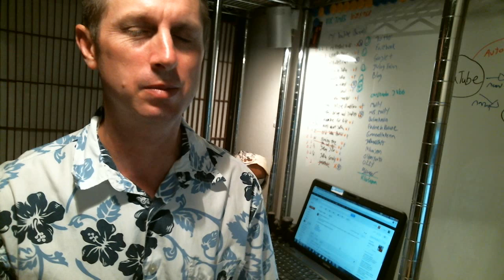Finding work in Japan 日本で仕事を見つける方法 - LylesBrother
Here is the question I am responding to: "I am married to someone Japanese. For various reasons I might need to move to Japan. Is it difficult to find work work for an American in Japan?"

My name is Kurt Bell and I am delighted that you have taken some time to share a little of the experience of life with me.

THE PATH OF WILDNESS

The Path of Wildness is easy to find
The course of a stream
Leaves blown in the wind
A beast's track through the brush
And the direction of our first inclination

The Path of Wildness is an answer and response to a prescribed way of life which may leave some individuals with a sense that their living is little more than a series of pre-determined, step-like episodes between birth and death. The stages of living between these events: childhood, adolescence, adulthood, parenthood and senior are themselves natural and in accord with the needs of the species and most individuals. Many find their satisfaction in living this course and to these individuals I have little or nothing to say. Others though long for something more; something innate, genetic and seemingly calling. Adventure and change can give a degree of satisfaction and relief yet even these may seem too tame. To those who feel drawn to something beyond the entertainment and stimulation of senses I offer a walk along The Path of Wildness. Don't bother penciling the event in your schedule, preparing a pack with goodies and supplies or even inviting a friend along, for this experience is along the course of your first inclination and you must surely always go alone.

CHANNEL CREDITS

"Dinner by the River" image used with kind permission of the artist Manny Alvarez~EmberDim. If you like his work then please check him out at his DeviantART website at the following URL

Channel Theme Music "Song For Kurt" used with permission by Nowherians. Discover more about the artist and their music at the following URL